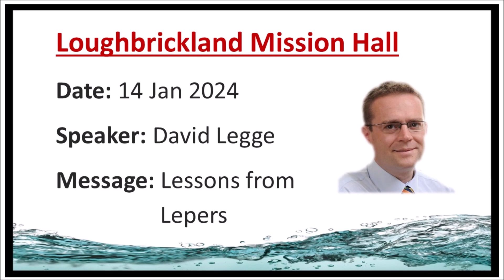Loughbrickland Mission Hall | 14 Jan 2024 | Lessons from Lepers! | David Legge